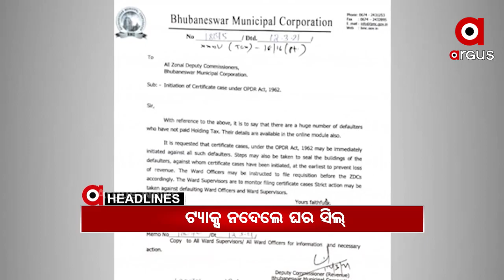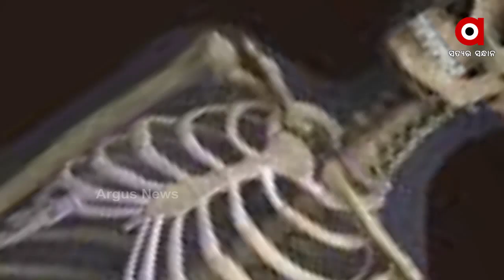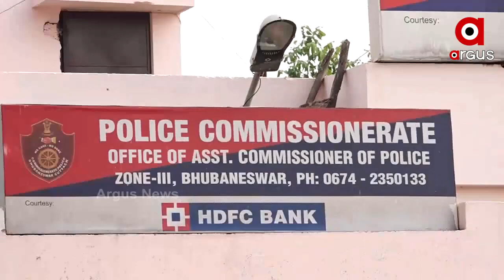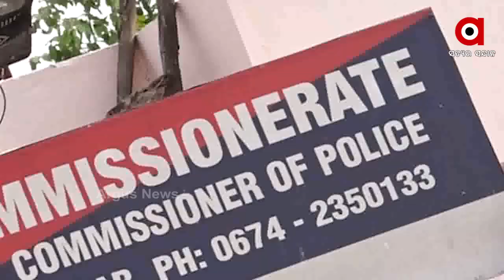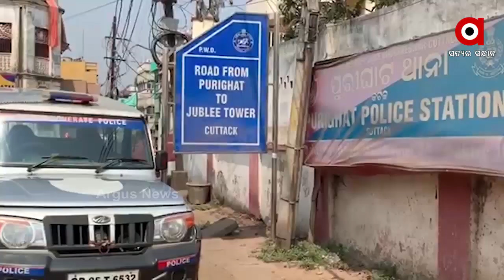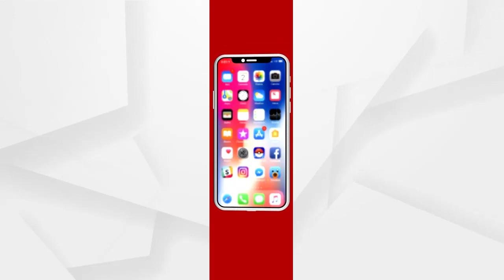Argus Update News 1pm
ଜିରୋ ସଂକ୍ରମଣ ଆମର ଲକ୍ଷ୍ୟ.

13 ବର୍ଷ ପରେ ଅଭିଯୁକ୍ତ ଗିରଫ...

କଟକରେ ବଡଧରଣର ସୁନା ଲୁଟ ଗ୍ୟାଙ୍ଗର ପର୍ଦ୍ଦାଫାଶ.

ହୋଲ୍ଡିଂ ଟିକସ ନ ଦେଲେ ଦୃଢ଼ କାର୍ଯ୍ୟାନୁଷ୍ଠାନ.

ବ୍ରହ୍ମପୁରରେ ସଂଘବଦ୍ଧ ଆକ୍ରମଣରେ ଯୁବକ ମୃତ.

ସ୍ୱାଭିମାନ ଅଞ୍ଚଳରେ ପୋଲିସ-ମାଓବାଦୀ ଗୁଳି ବିନିମୟ.

ପୁଣି କଟକ ବଡ ଡାକ୍ତରଖାନାରେ ଅଗ୍ନିକାଣ୍ଡ.

ତେଜିଲା ଜଙ୍ଗଲ ନିଆଁ ରାଜନୀତି.

ବ୍ରାଜିଲରେ ବେକାବୁ ହେଉଛି କରୋନା...